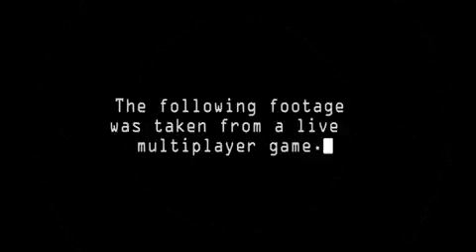Battlefield 2 Complete Collection BF2 EURO FORCE